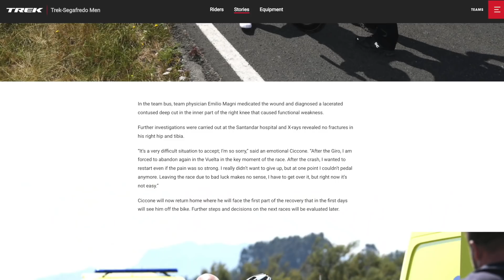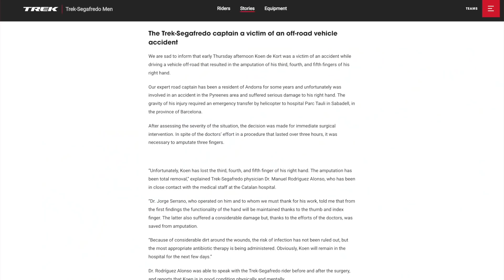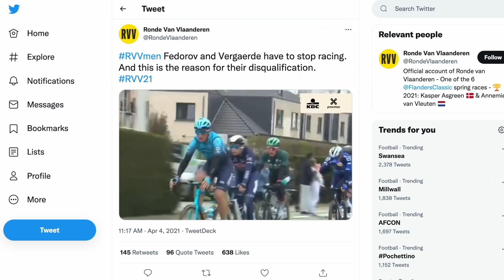Trek-Segafredo 2022 Preview | Lanterne Rouge x Le Col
In this episode Lanterne Rouge and Benji Naesen discuss the ups and downs of Trek-Segafredo’s 2021 season, their upcoming transfers, which riders should be sent to which races next year and provide their hot takes on what’s to come in 2022.

Credits:
Footage | licensed from Amaury Sport Organisation and Tour of Slovenia

Timestamps:
0:00 | Introduction
2:41 | Season Review
14:39 | How does the UCI points system work?
16:44 | Transfers
33:43 | Squad Predictions
41:53 | Over Under
44:12 | Hot Takes